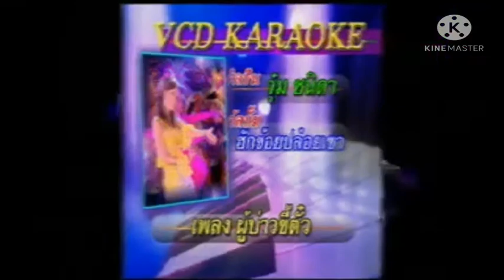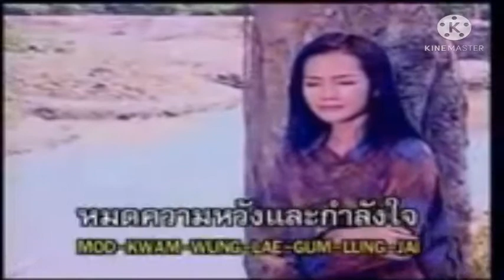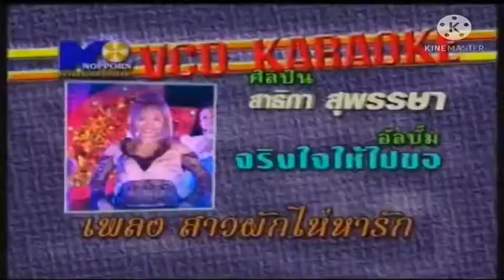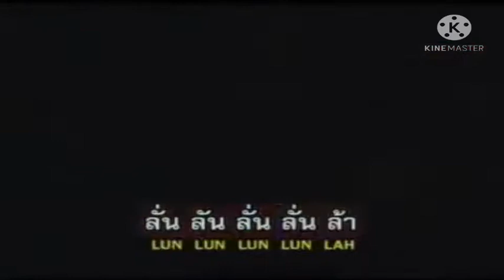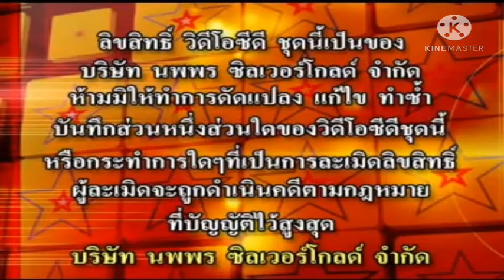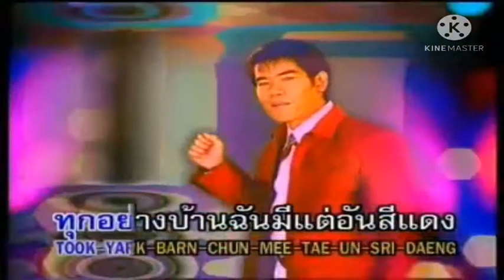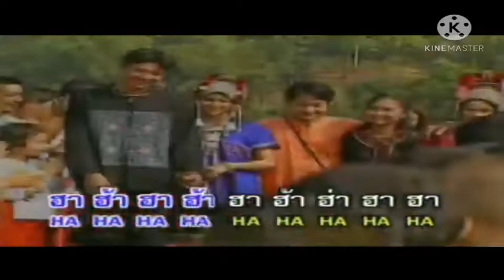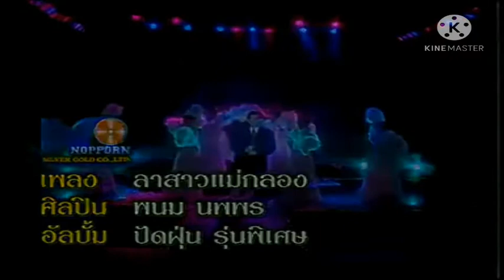รวมฮิต ดาวเด็ด ดาวเด่น คนลพบุรี 27 เพลงดัง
ศิลปิน  แมงปอ ชลธิชา   จุ๋ม  ชนิดา  ลูกปัด  พิมพ์

ชนก  อร  อรดี   พรพรรณ  วนา

สาลี่  ขนิษฐา  น้องใหม่  เมืองชุมแพ   แอนนา  อริ

สา  สาธิกา   สุพรรษา   มายต์

ณิชา  ดารินทร์   พิมพ์  ญาดา   จ๊อบ   &  จอย   วี

จิราพร   ทัตพล  หอมพวงษ์

 วัฒนา  อนันต์   อัศวิน  สีทอง  ชล  อภิชาติ

แบงค์  บุญชัย   ภมร  พงศ์พันธ์

 ศรัณย์  วัลลภ  เด่นชัย   สายสุพรรณ   ยอดรัก

สลักใจ   พนม นพพร   ส้ม  สุดา

อัลบั้ม รวมฮิต ดาวเด็ด ดาวเด่น  คนลพบุรี 27 เพลงดัง

1 อยากเป็นลม

2  ผู้บ่าวขี้ตั๋ว

3  ห่วงแม่ห่วงแมว

4  สาวเมืองนนท์

5 เมษาน้องเศร้า

6 จริงหรือเปล่า

7 น้องใหม่วอนแฟน

8  สาวร้อยเกินเอิ้นแฟน

9  สาวผักไห่หารัก

10  ไม่เป็นสับปะรด

11  ทำงี้ได้ไง

12  หมวยบ้านนา

13  ส่งมาให้พร

14  แปดเดือนที่แปดริ้ว

15  อ้อนพ่อขอเมีย

16 อ้อนพี่

17  แก่ก่อนใจ

18 หัวใจพี่ส่ง EMS

19  ถูกแพงแดงไว้ก่อน

20 ถงซ่งขาด

21 ข่าวสาวหนองแวง

22เพลงรักแผ่นดินเพลิง

23 ตู้เพลงเหล้าขาว

24 ใจอักเสบ

25  หนุ่มกลองยาว

26 ลาสาวแม่กลอง

27  ไฮโซโนมันนี่

บริษัท แมงป่อง  จำกัด

บริษัท ชวนชม โปรโมชั่น

บริษัท นพพร ซิลเวอร์ โกลด์ จำกัด

ขอบคุณค่ะที่ซื้อของแท้ อย่าซื้อของปลอม  ( ผิดกฏหมาย)